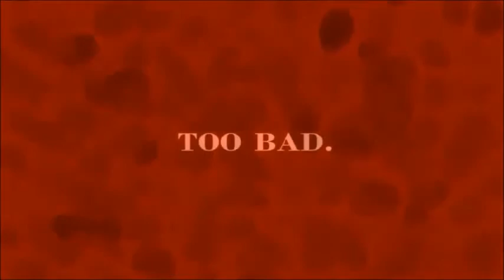Five Nights At Freddy's (Kay Star JumpScares)-Foxy Came Out The Closet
Please Leave A Comment No One Looks Ath The Descriptions Anyway But Leave A Like It Really Helps And Also Share Please Dont Get Offended By Our Immature Jokes